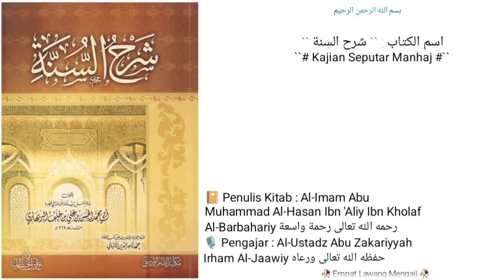Dars • 08 • |📔Kitab Syarhussunah Al-Barbahariy | Tiga perkara Keislaman yg sangat penting di ketahui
Kajian 8
Tiga Hal Yg Tanpanya, Keislaman Seseorang Tidak Akan Sempurna

🔸 Masjid As-Sunnah Gombong, 12 Jumadil Akhiroh 1443